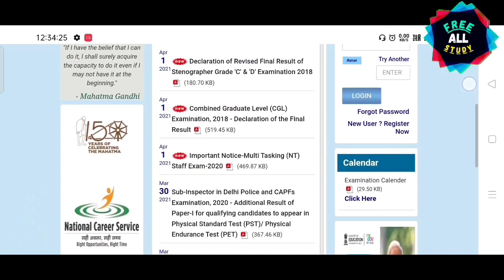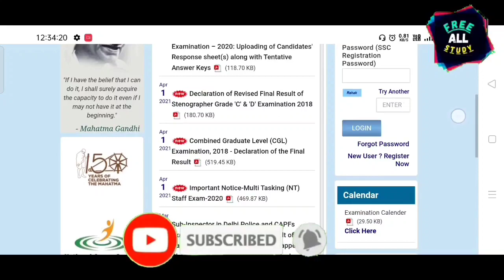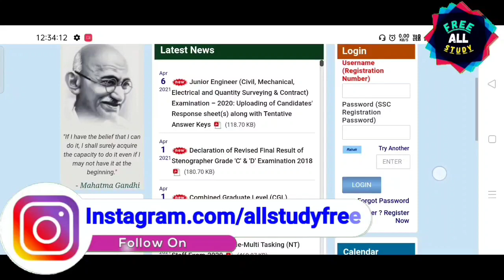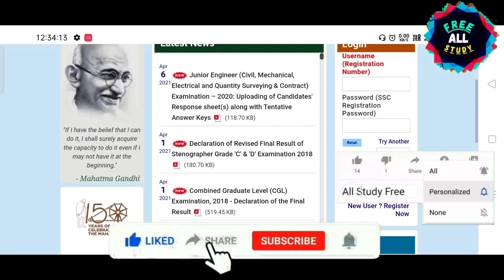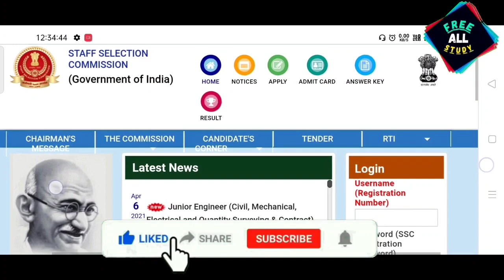SSC STENO EXAM DATE 2021 | SSC STENO ADMIT CARD 2021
Staff Selection Commission SSC Are Invited to Download Admit Card 2021 Recruitment Form for the Post of ssc Stenographer Recruitment 2020. Those Candidates Are Interested to the Following SSC Jobs Vacancies Can Read the Full Notification Before Apply Online.

Your Queries -
1.SSC STENOGRAPHER EXAM 2021
2.SSC STENOGRAPHER EXAM
3.SSC STENOGRAPHER EXAM POSTPONE
4.SSC STENOGRAPHER EXAM RTI REPLY
5.SSC STENOGRAPHER EXAM DATE
5.SSC STENOGRAPHER
6.SSC STENOGRAPHER 2020
7.SSC STENOGRAPHER NEW DATE
8.SSC STENOGRAPHER EXAM UPDATE INFO
9.SSC STENOGRAPHER 2021
10.SSC STENOGRAPHER ADMIT CARD DATE
11.SSC STENOGRAPHER ADMIT CARD 2021
12.SSC STENOGRAPHER EXAM
13.OFFICIAL Ssc 2021 ALL STUDY FREE